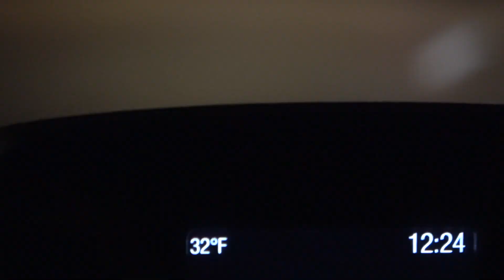Race's Harmonycon 2022 Adventure - THURSDAY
THURSDAY
Follow ACRacebest as he takes on Harmonycon for the first time.  Located in Dallas Texas on February 18 - 20, 2021.

Alex S. - Ultimate Sweetie Belle

Featuring: Black Gryph0n (Gabriel Brown), Paleosteno